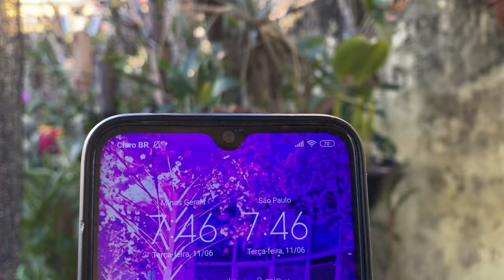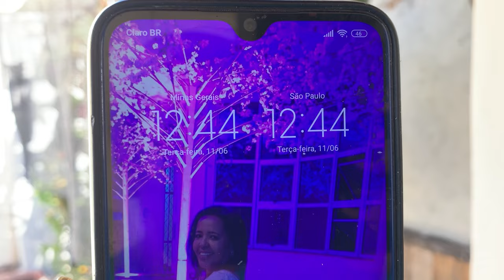PINTURA DA PAREDE DO ORQUIDÁRIO/ME SURPREENDI